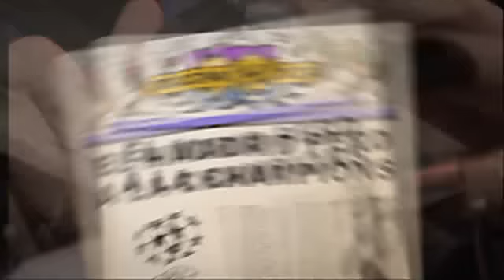Boluda, a ritme de "chorreo" - Crackòvia - TV3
El president del Reial Madrid canta la seva cançó amb Huntelaar entre predicció i predicció amb la seva vola de cristall.